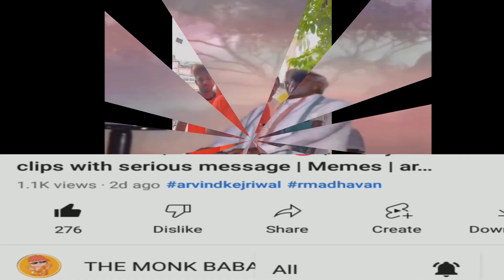Beware of such teachers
Teachers who quarrel in the name of studies, they have more to instigate knowledge work.